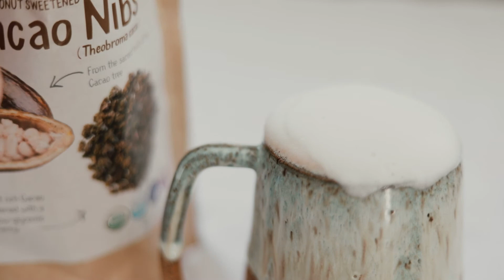DIY Hot Chocolate 💖 🍫 ☕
This lovely homemade hot coco and winter wilderness walk was created by Emily Roscoe at Share the Soul.